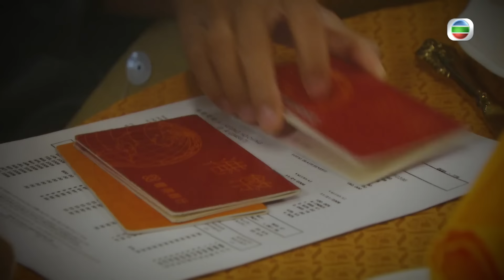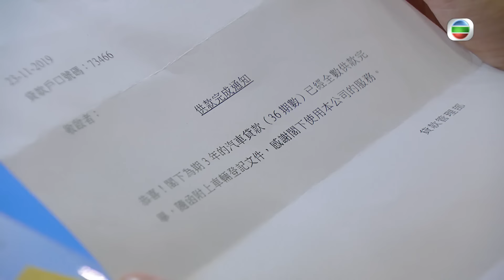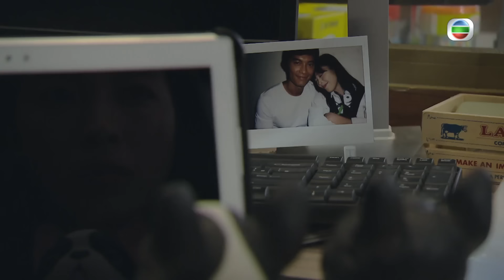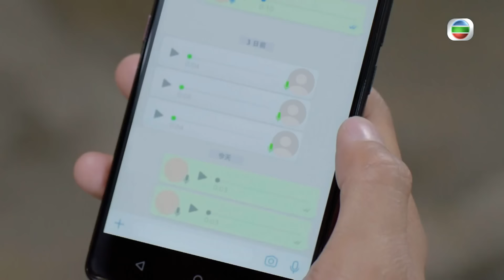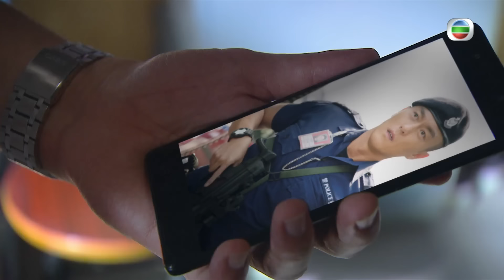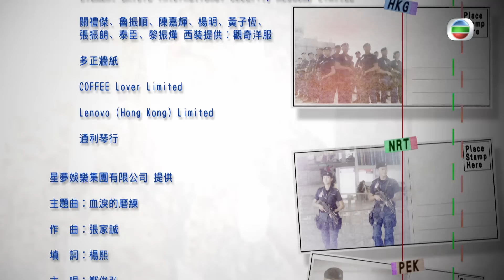TVB 警匪劇 | 機場特警 18/25 | 黎振燁(昊正)向賴慰玲(曉晨)坦白分手理由 | 張振朗 | 楊明 | 粵語中字 | 2018 | Airport Strikers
Airport Strikers《機場特警》(主演:張振朗、楊明、蔡思貝、鄧佩儀、王梓軒、許家傑):香港警務處機場特警組（ASU）是一支準軍事化特種警察部隊，責任是維持機場警區的公共及航空安全、反恐、要員保護及災難支援等等。故事由一宗機場劫案引發，一名疑犯逃走引發一宗嚴重交通意外，休班警員張景山（張振朗飾）、章振赫（黃子恆飾）及辛凱晴（蔡思貝飾）剛好來到機場，參與現場救人及捉拿疑犯的行動。一年後，隸屬不同警隊部門的景山、凱晴、何詩嬅（鄧佩儀飾）及鄔冠聰（朱敏瀚飾）同時報考ASU。在教官文永強（關禮傑飾）的嚴厲指導下，四人建立了深厚的友誼，並順利達標畢業，加入機場特警組。四位新特警與一班舊人在工作中不斷產生火花，新舊交替，教學相長。景山卻經常與特警組總督察章振赫對着幹，警長馬容義（楊明飾）深知他們的嫌隙，不時居中緩解。景山漸對女拍檔凱晴產生微妙感覺。各人於執勤時盡見悲歡離合，徘徊生死，令各人反思自己的人生，從而得到進步，確立成為機場特警組的使命感！然而，巨大危機正悄悄逼近，令團隊陷入前所未有的困境……